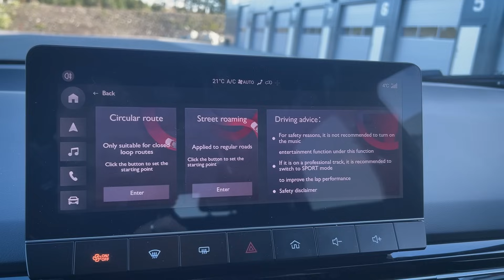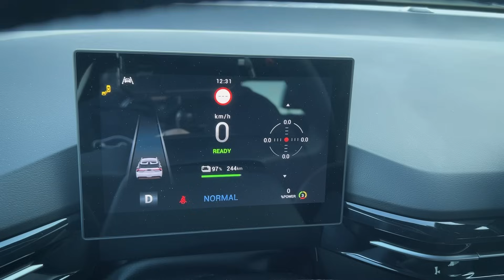Prøvekjørt på banen - nye MG4 Electric Xpower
MG4 Electric Xpower er navnet på dagens testbil – og du gjettet helt riktig: Her snakker vi om en skikkelig sportsutgave av MG4 Electric.

Men er denne bilen en ekte sportsbil og kanskje begynnelsen på en ny æra med rimelige lommeraketter slik vi husker fra 80-90-tallet? Eller er det å investere i en kinesisk elbil på steroider bare som å brenne penger?

Vi kjører bilen rundt Rudskogen for å finne ut om den nye MG4 Electric Xpower er like tøff på banen som navnet antyder.

00:00 MG4 Electric Xpower - hva er den?
00:30 Hvordan er den annerledes fra en vanlig MG4 electric?
01:19 Utvendig design
03:16 Dragrace
04:55 Vi tester MG4 Electric Xpower på Rudskogen Motorsenter Bane
08:48 Konklusjon - hva synes vi?